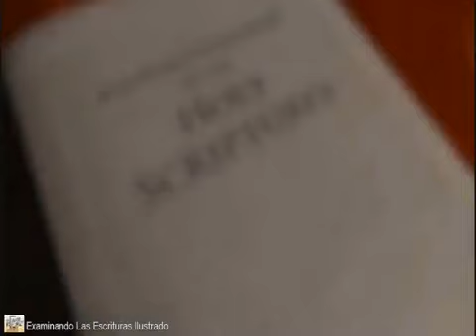El Texto del 21 de Junio de 2017 (1 Tim. 1:5) - El objetivo de este mandato es amor procedente [...]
Alaben a Jehová; Alaben Jah; Lingüística Aplicada; Traducción, Interpretación; lingsanon; Dony SANON; Educación; Testigos de Jehová; El Texto del Día; La Biblia; Conocer la Biblia; Jehová; Dios